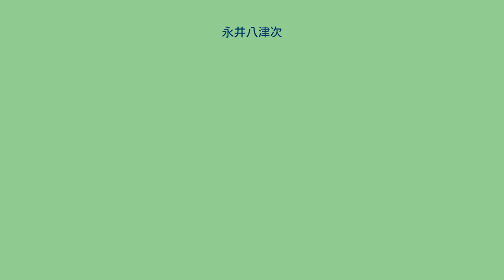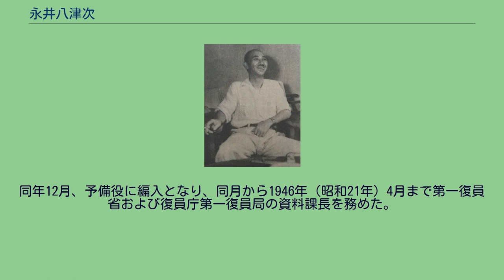永井八津次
永井 八津次（ながい やつじ、1901年（明治34年）1月20日 - 1970年（昭和45年）8月15日）は、日本の陸軍軍人。
茨城県出身。
永井弥八郎の五男として生まれる。
水戸中学校、陸軍中央幼年学校予科、同校本科を経て、1921年（大正10年）7月、陸軍士官学校（33期）を卒業。
陸士生徒隊付などを経て、1931年（昭和6年）11月、陸軍大学校（43期）を卒業し歩兵第25連隊中隊長に就任。
1932年（昭和7年）12月、陸軍省軍務局付勤務となる。
以後、軍務局課員、参謀本部付仰付（中国駐在）などを経て、1936年（昭和11年）8月、歩兵少佐に昇進し関東軍司令部付に就任。
関東軍参謀を経て、1938年（昭和13年）7月、歩兵中佐に進級し軍務局課員（軍務課）となる。
1941年（昭和16年）3月、陸軍大佐に進級し軍務局付となり、同月から4月まで松岡洋右外相随員として欧州に出張した。
同年6月、支那派遣軍参謀（第4課長）に転じ日中戦争に出征した。
1943年（昭和18年）7月、参謀本部謀略課長に異動。
参謀本部員（大本営第4班長）を経て、1945年（昭和20年）2月、軍務課長に就任し、同年3月、陸軍少将に進んだ。
同年5月、火傷の重傷を負い同年8月まで入院した。
1945年8月、東部軍司令部付に発令された。
同年9月2日、米戦艦「ミズーリ」艦上で行われた降伏文書調印式に日本側全権代表随員として参加した。
同年12月、予備役に編入となり、同月から1946年（昭和21年）4月まで第一復員省および復員庁第一復員局の資料課長を務めた。